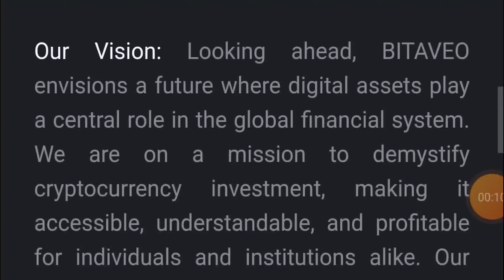Unlocking Wealth: Bitaveo’s Vision for the Future